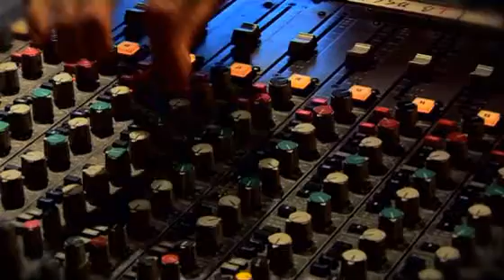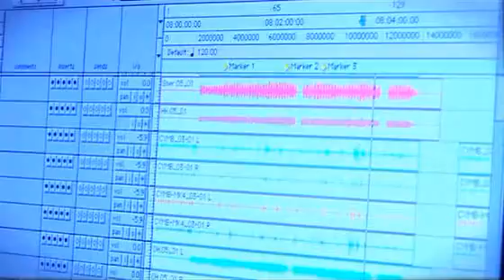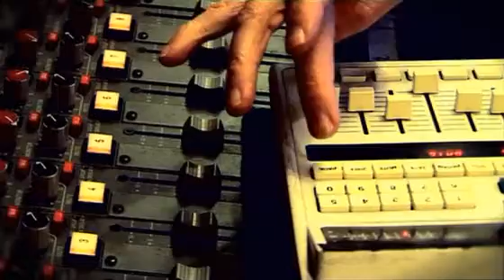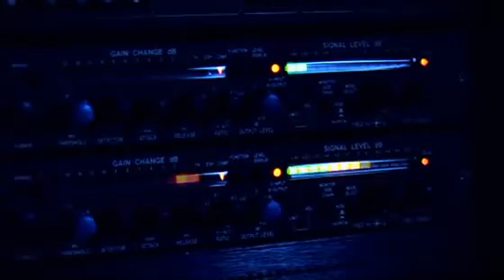Rudy Coclet MOODIO TV, la WebTV musicale belge !